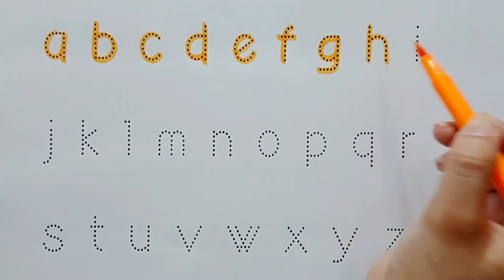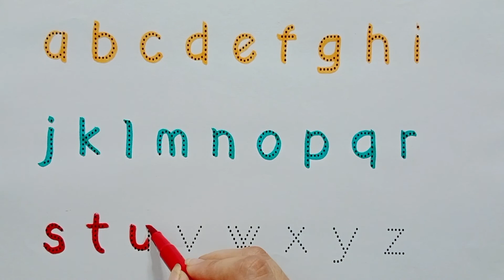a for apple, b for ball, English alphabets, Phonics song, ABC song, abed, abc song nursery rhymes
your quires
apple apple,
afore apple,
a for apple a for apple,
english alphabets,
alphabets english,
alphabets in english,
phonics song,
abc song,
abc,
abcde,
a b c d e,
abcde song,